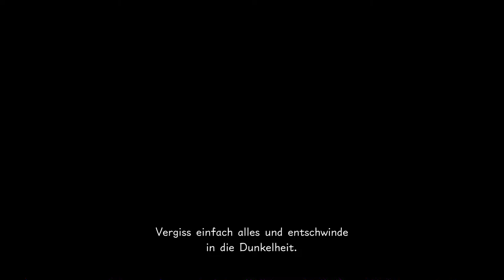Kingdom Hearts 0.2 Birth By Sleep - A Fragmentary Passage[Ep.3] - Spieglein, spieglein...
Wer ist die schönste im Reich der Dunkelheit?

Aqua wandert noch immer in der Welt der Dunkelheit umher in der Hoffnung irgendwie zu entkommen...
Wird es ihr gelingen?
Was sieht sie in dieser Welt?
Und wie wird ihre Reise enden?

Das erste Blind Kingdom Hearts Let's Play auf diesen Kanal bis Kingdom Hearts III rauskommt! Und das auch noch in der selben engine wie der dritte Teil! Was für ein Voegeschmack auf den nächsten teil der Besten Videospielreihe der Welt!